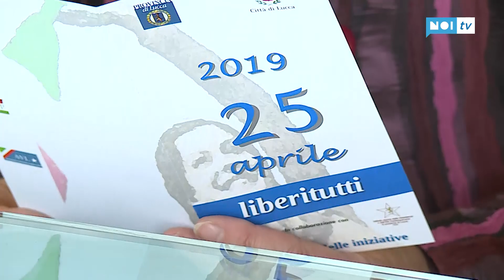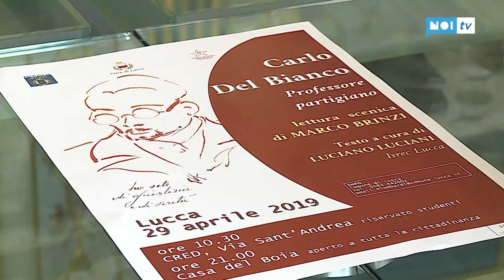“Liberi Tutti”, il 25 aprile a Lucca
LUCCA - Mostre, concerti, commemorazioni pubbliche, presentazioni e incontri: torna anche quest'anno il programma per la Festa di Liberazione dell'Italia dal nazifascismo, con qualche importante novità, tra cui il ritorno del concerto per la Liberazione.